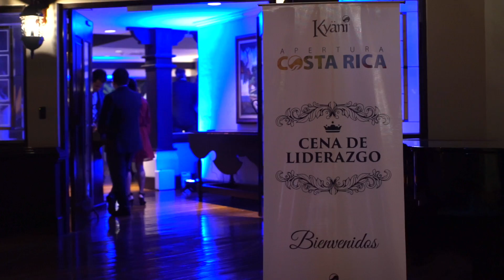Apertura Costa Rica 2016